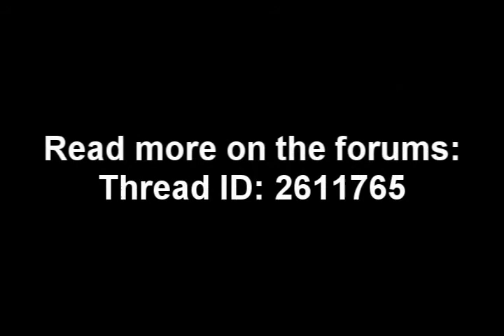Secura Real Life Pictures [Part 1 / 3]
This video is maybe not long, but it's made of love [what the fuck am I saying? Cut the bullshit plx XD]